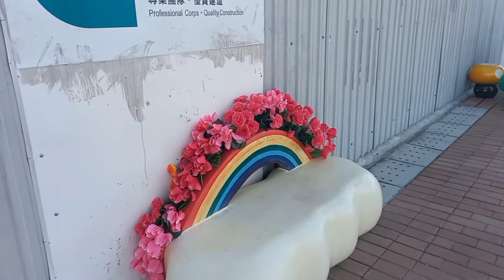Walking Alone/Seaside/Explore The Beautiful Area Of Hongkong /Wanchai To Central